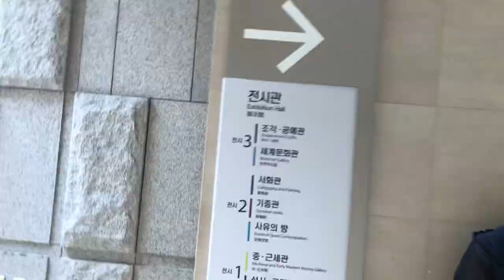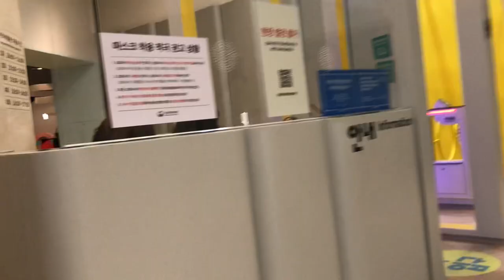어린이 박물관 속으로